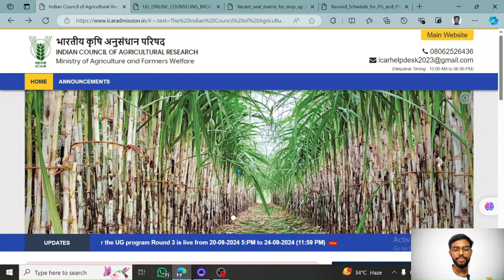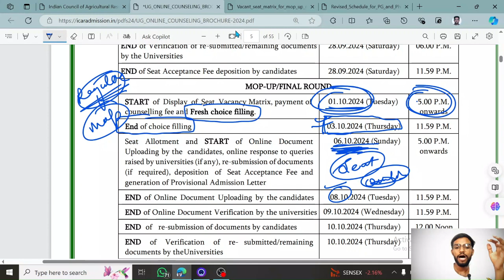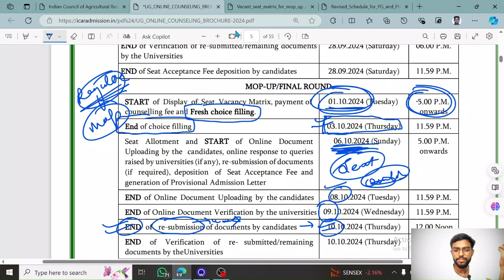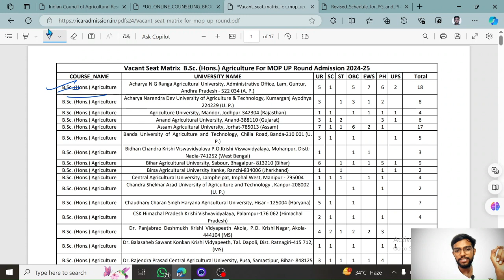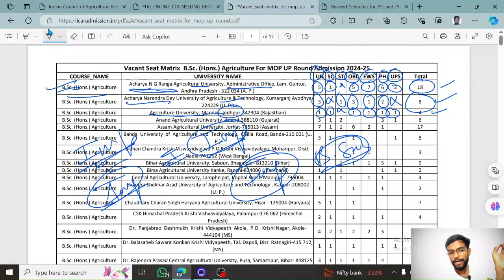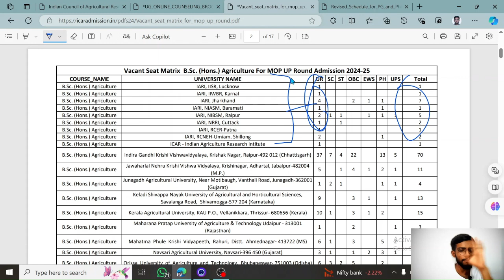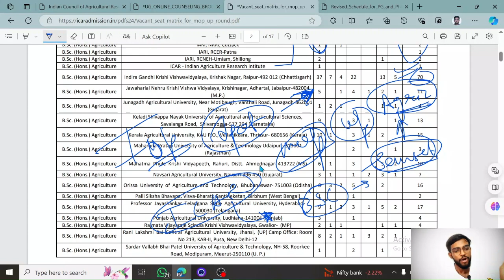Get Ready for ICAR CUET Mop-Up Round 2024 in JUST 6 Minutes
Welcome to our comprehensive guide on the ICAR Mop-Up Round 2024! In this video, we’ll walk you through the entire process step-by-step, ensuring you don’t miss out on securing your seat. Whether you’re looking for the latest updates on vacant seats or need detailed instructions on the mop-up round, we’ve got you covered.

🔍 What You’ll Learn:
- Step-by-Step Process: Detailed instructions on how to navigate the ICAR -mop-up round.
- Vacant Seats Information: Up-to-date details on available seats.
- Eligibility Criteria: Who can apply and what you need to know.
-  Important Dates: Key deadlines you can’t afford to miss.
- Tips and Tricks: Expert advice to maximize your chances of securing a seat.

- Exclusive Insights: Get insider tips and strategies.
- Latest Updates: Stay informed with the most recent information.
- Expert Guidance: Learn from experienced educators.